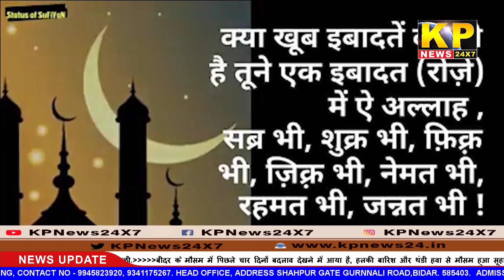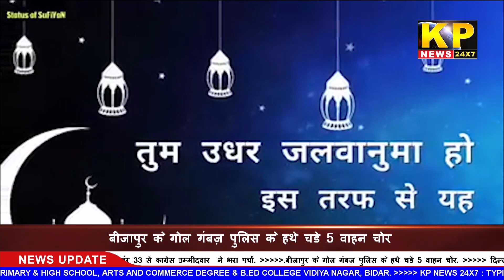THE KP NEWS - Bulletin 15th April 2021 9pm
Watch Breaking News - KP News 24x7  15th April  2021 9PM Evening Bulletin.
Please watch full news for more details.